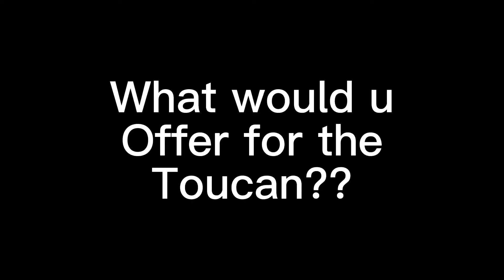Seeing what people offer for a neon toucan in adopt me 😭🤣🫢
I- just no 😪😪